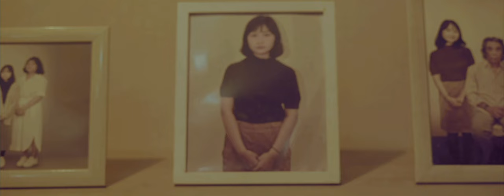SERAYA MERAYU RAMA | Official Teaser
"SERAYA MERAYU RAMA"

PRODUCTION OF BATARA.ID

Wini, seorang pianis muda yang memiliki masalah hubungan dengan ayahnya. Suatu
hari, ketika ia ingin memperbaiki hubungan dengan ayahnya, usahanya yang sulit belum
juga berhasil.

Azrin Noor Erisa sebagai WINI
Joko Kurnain sebagai AYAH
Faizal Azhar Pratama sebagai PEMERAN PENGGANTI WINI

Sutradara : Andreardyan
Penulis Naskah : Andreardyan
Produser : Gilang S. Ahmad
Produser Eksekutif : Andreardyan
Koordinator Pemeran : Galih Padika
Produser Pelaksana : Imran Baim
Unit Produksi Manajer : Wahyudi Suramad
Manajer Lokasi : Gilang S. Ahmad
Asisten Sutradara : Imran Baim
Pencatat Adegan : Iqma Hani
Penata kamera : M. Dhafa
Operator Kamera : Adam Rizki
Clapper : Aden Aufa Pangestu
Penata Cahaya : Delvianto Tri Anggoro
Asisten Penata Cahaya : Muhammad Syafriyan, M Dwiki viansa
Penata Suara : Alief Wahyu Nurfadillah
Boom Operator : Gilang S. Ahmad
Penata Artistik : Yanuar Nurman Pratama
Asisten Penata Artistik : Rijal Uddien, Fernando Hero Saputra, Reza Fauzi
Penata Kostum : Nurisa Trimu
Asisten Penata Kosstum : Syifa Mila
Penata Rias & Rambut : Tiara Yumara
Penyunting Gambar : Sundy Burhan
Penyunting Gambar Akhir : Reza Fauzi
Penyelaras Warna : Reza Akmaulana
Penyunting Suara : Gilang S. Ahmad
Penangkap Adegan : Reza Akmaulana
Di Balik Layar : Ken Kautsar
Katering : Kokom Komalasari